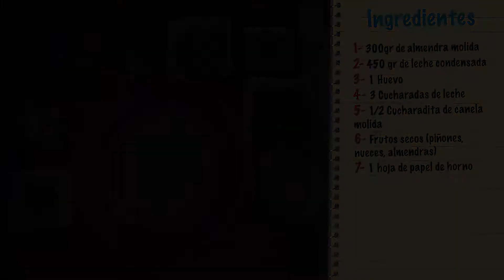Mazapanes de Leche Condensada y Canela [Mis Manos en tu Cocina]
Postre navideño muy fácil de hacer

I N G R E D I E N T E S :

• 300 gr. de almendra molida
• 450 gr. de leche condensada
• 1 huevo
• 3 cucharadas de leche
• 1/2 cucharilla de canela en polvo
• Frutos secos (piñones, nueces y almendras)
• 1 hoja de papel de horno

E L A B O R A C I O N :

En un bol mezclamos la almendra, la leche condensada y la canela. Lo trabajamos sobre la encimera para manejarlo mejor. Si vemos que se pega la masa le añadimos un poco más de almendra.
Cuando la masa esté preparada vamos cogiendo pequeñas porciones y damos forma a los mazapanes.
Colocamos los mazapanes en una placa de horno forrada con una hoja de papel. Ponemos los frutos secos encima de los mazapanes.
Mezclar la leche con la yema y pintar los mazapanes.
Introducir la bandeja al horno a 200º durante 10 minutos.
Dejar que se templen y a comer!